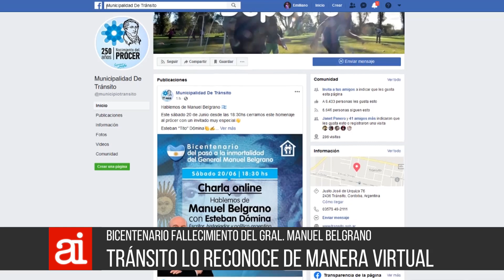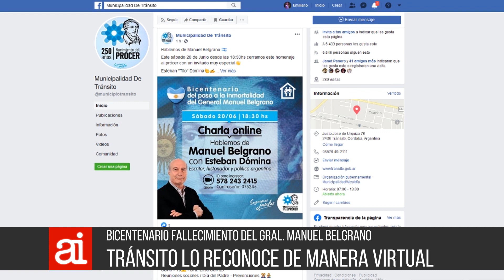Invitan al homenaje a Belgrano en Tránsito - A Bortoli